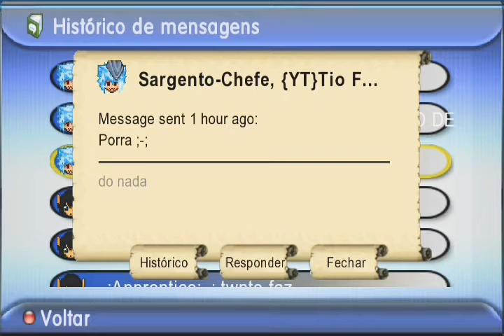Um ladrão q me roubou (ft DeadSubiter)